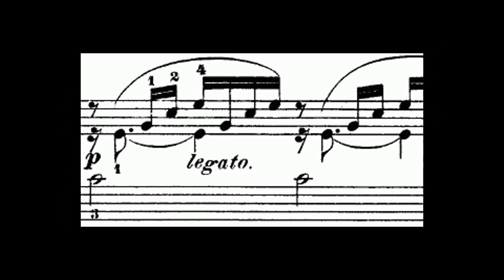o que é legato na música? Legato é igual a ligadura?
o que é legato na música?
➡ conceito ➡ grafia ➡ abrangência
➡ utilização ➡ interpretação ➡ origem da palavra
➡ sucessão das notas ➡ forma de indicação

E-books:
📖Guia Prático de Composição Musical

CURSOS PARA DIVERSOS INSTRUMENTOS MUSICAIS